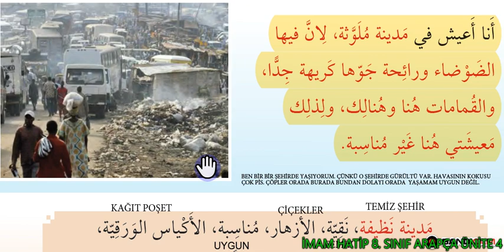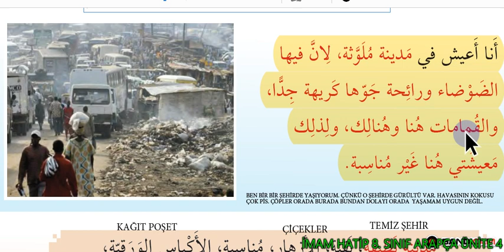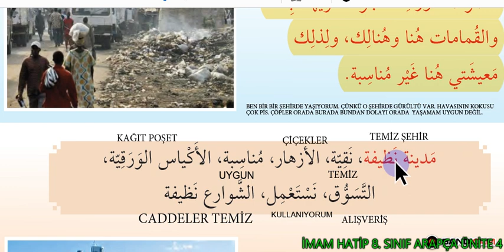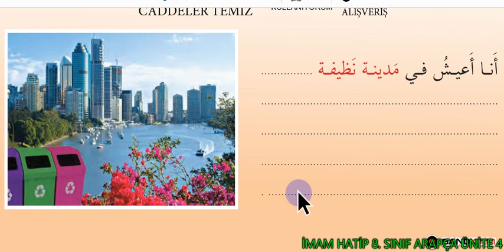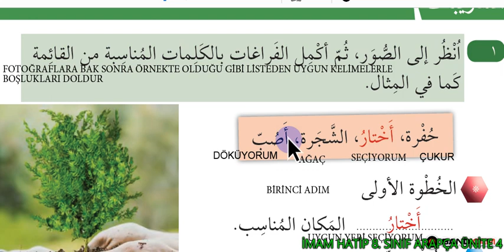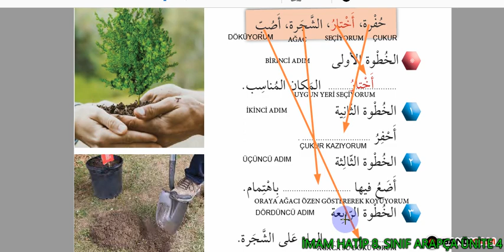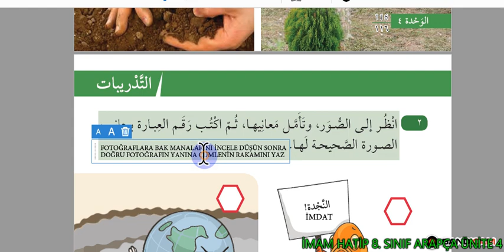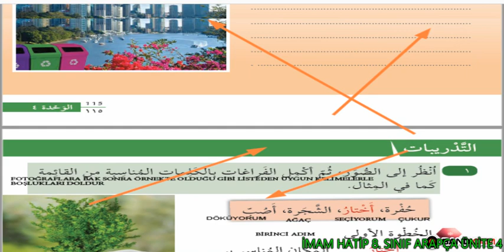8. Sınıf Ders Kitabı Cevapları 4. Ünite 1. Ders Sayfalar 115-116-117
8. Sınıf Ders Kitabı Cevapları 4. Ünite Sayfalar 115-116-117
8.sınıf arapça soruları,İmam Hatip 8. Sınıf Arapça Ders Kitabı Cevapları  4. ünite 1. ders Sayfalar 113-114 İmam Hatip 8. Sınıf Arapça Ders Kitabı Cevapları  4. ünite 1. ders Sayfalar 113-114

İMAM HATİP 8. SINIF ARAPÇA DERS KİTABI TERCÜMESİ ÜNİTE 4 SAYFALAR: 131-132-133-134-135
8.sınıf arapça 2.dönem 1.yazılı,

8 sınıf arapça konu anlatımı,

8. sınıf arapça cevap anahtarı,

imam hatip ortaokulu 8.sınıf arapça ders kitabı cevapları,

imam hatip ortaokulu 8.sınıf arapça çalışma kitabı cevapları,

imam hatip ortaokul 8.sınıf arapça ders kitabı,

8 sınıf arapça 2 dönem 1 yazılı soruları ve cevapları,

8 sınıf arapça 4 ünite kelimeleri,

8.sınıf arapça kitabı tercümesi,

8.sınıf arapça konuları,

8 sınıf arapça kitabı çeviriler
başak matbaacılık 8 sınıf arapça ders kitabı cevapları,8. sınıf arapça ders kitabı tercümesi ve cevapları,
8. sınıf arapça ders kitabı tercümesi ve cevapları,
8. sınıf arapça ders kitabı,
8.sınıf arapça 1.ünite,
8.sınıf arapça,
arapça 8. sınıf ders kitabı,
8. sınıf arapça ders kitabı,
تعلم​ التركية,
8.sınıf arapça ders kitabı çevirileri,
8.sınıf arapça 1.dönem 1.yazılı,
8 sınıf arapça konu anlatımı,
8. sınıf arapça cevap anahtarı,
8 sınıf arapça 1 dönem 2 yazılı soruları ve cevapları,
8 sınıf arapça 1 ünite kelimeleri,
8.sınıf arapça kitabı tercümesi,
8.sınıf arapça konuları,
8 sınıf arapça kitabı çevirileri,
8. sınıf arapça kitabı çeviri,
8.sınıf arapça kitabı türkçesi,
8. sınıf arapça kelimeler,
8. sınıf arapça metin çevirileri,
8. sınıf arapça meb yayınları ders kitabı,
8. sınıf arapça meb,
başak matbaacılık 8 sınıf arapça ders kitabı cevapları,
8 sınıf arapça ders notları,
8.sınıf arapça öğretmen kılavuz kitabı,
8. sınıf arapça öğretmen kitabı,
8.sınıf imam hatip ortaokulu arapça ders kitabı cevapları,
8.sınıf imam hatip ortaokulu arapça ders kitabı,
8 sınıf arapça ders kitabı cevapları meb yayınları oguzhocam,
arapça oyunlar 8.sınıf,
8. sınıf arapça öğrenci çalışma kitabı cevapları,
8.sınıf arapça proje ödevi,
8. sınıf arapça yazılı örnekleri,
8. sınıf arapça sınav örnekleri,
8 sınıf arapça ders kitabı öğretmen kılavuzu,
8.sınıf arapça proje konuları,
8.sınıf arapça pdf,
8. sınıf arapça projeleri,
8.sınıf arapça yıllık plan,
8.sınıf arapça yıllık planı,
8. sınıf arapça sınavı,
8.sınıf arapça saatler,
8. sınıf arapça ses dosyaları,
8. sınıf arapça sporlar,
8 sınıf arapça sınavı çöz,
8.sınıf arapça soruları,
oz akademi
8. sınıf arapça ders kitabı,
8.sınıf arapça 1.ünite,
8.sınıf arapça,
8. sınıf arapça ders kitabı,
تعلم​ التركية,
8.sınıf arapça ders kitabı çevirileri,
8.sınıf arapça 1.dönem 1.yazılı,
8 sınıf arapça konu anlatımı,
8. sınıf arapça cevap anahtarı,
8 sınıf arapça 1 dönem 2 yazılı soruları ve cevapları,
8 sınıf arapça 1 ünite kelimeleri,
8.sınıf arapça kitabı tercümesi,
8.sınıf arapça konuları,
8 sınıf arapça kitabı çevirileri,
8. sınıf arapça kitabı çeviri,
8.sınıf arapça kitabı türkçesi,
8. sınıf arapça kelimeler,
8. sınıf arapça metin çevirileri,
8. sınıf arapça meb yayınları ders kitabı,
8. sınıf arapça meb,
8 sınıf arapça ders notları,
8.sınıf arapça öğretmen kılavuz kitabı,
8. sınıf arapça öğretmen kitabı,
8.sınıf imam hatip ortaokulu arapça ders kitabı cevapları,
8.sınıf imam hatip ortaokulu arapça ders kitabı,
8 sınıf arapça ders kitabı cevapları meb yayınları oguzhocam,
arapça oyunlar 8.sınıf,
8. sınıf arapça öğrenci çalışma kitabı cevapları,
8.sınıf arapça proje ödevi,
8. sınıf arapça yazılı örnekleri,
8. sınıf arapça sınav örnekleri,
8 sınıf arapça ders kitabı öğretmen kılavuzu,
8.sınıf arapça proje konuları,
8.sınıf arapça pdf,
8. sınıf arapça projeleri,
8.sınıf arapça yıllık plan,
8.sınıf arapça yıllık planı,
8. sınıf arapça sınavı,
8.sınıf arapça saatler,
8. sınıf arapça ses dosyaları,
8. sınıf arapça sporlar,
8 sınıf arapça sınavı çöz,
8.sınıf arapça soruları,
oz akademi

8 sınıf arapça ders notları,

8.sınıf arapça öğretmen kılavuz kitabı,

8. sınıf arapça öğretmen kitabı,

8.sınıf imam hatip ortaokulu arapça ders kitabı cevapları,

8.sınıf imam hatip ortaokulu arapça ders kitabı,

8 sınıf arapça ders kitabı cevapları meb yayınları oguzhocam,

arapça oyunlar 8.sınıf,

8. sınıf arapça öğrenci çalışma kitabı cevapları,

8.sınıf arapça proje ödevi,

8. sınıf arapça yazılı örnekleri,